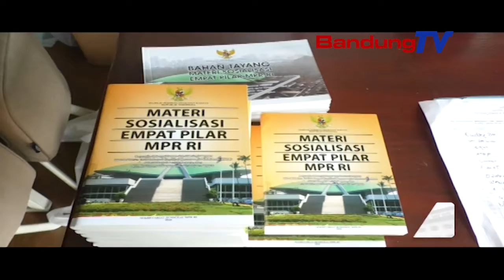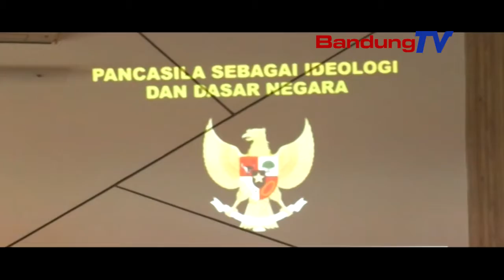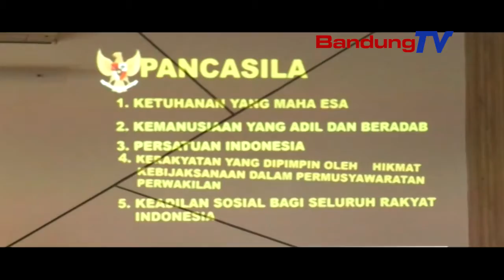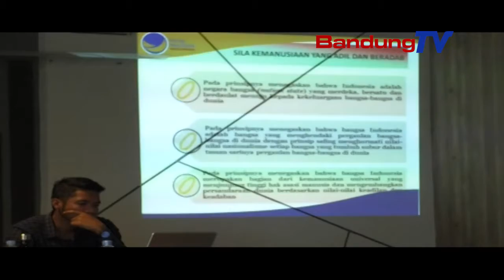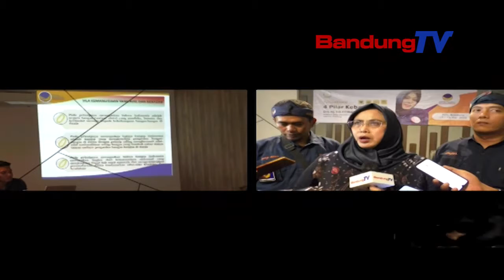Adhikarya Parlemen - Pemahaman Nasionalisme Warga Kabupaten Bandung